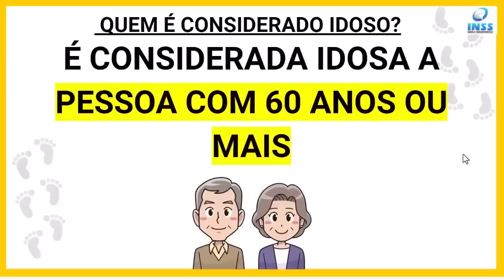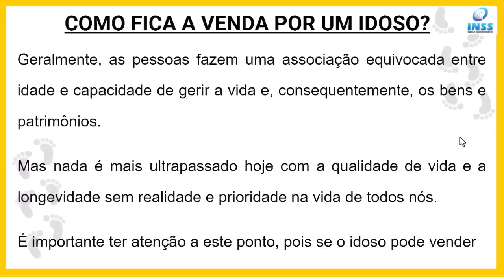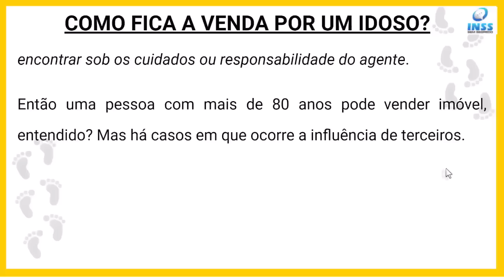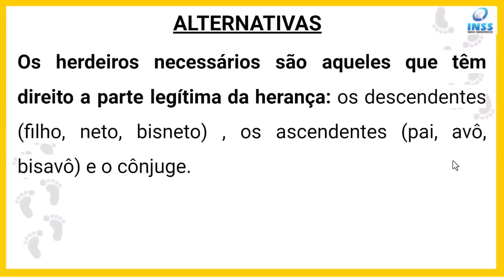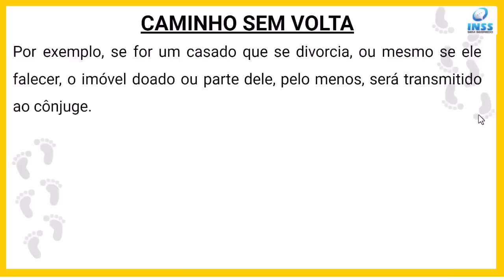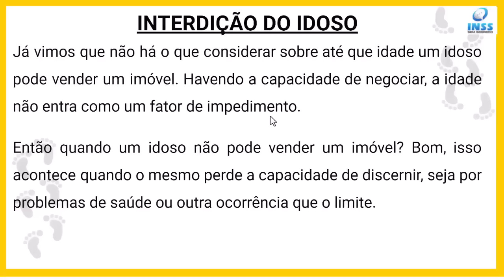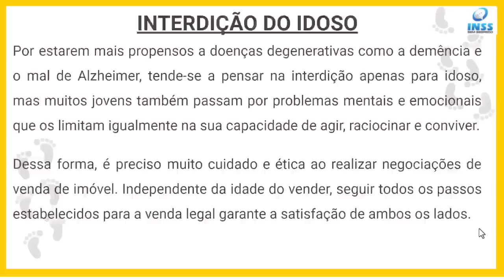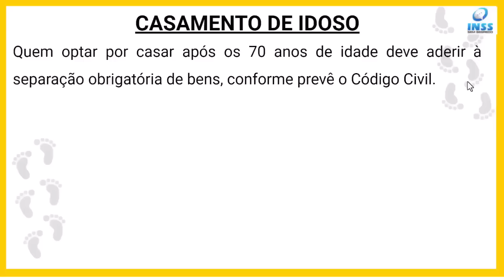ATENÇÃO IDOSO QUE TEM 60 ANOS OU MAIS: ESSA É A MELHOR NOTÍCIA DO ANO DE 2023 PRA VOCÊ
ATENÇÃO IDOSO QUE TEM 60 ANOS OU MAIS: ESSA É A MELHOR NOTÍCIA DO ANO DE 2023 PRA VOCÊ. Neste vídeo você vai saber: Idoso pode vender seus bens? Idoso pode vender seu patrimônio? Filhos podem impedir o idoso de vender seu patrimônio para garantir a herança? Existe herança de pessoa viva? Pessoa com mais de 60 anos pode vender imóvel? Pessoa com mais de 65 anos pode vender imóvel? Pessoa com mais de 70 anos pode vender imóvel? Idoso com mais de 80 anos pode vender imóvel? Pessoa acima de 70 anos pode vender imóvel? Pessoa com 80 anos pode vender imóvel?
Qual a idade máxima para vender um imóvel? Idoso viúvo pode vender imóvel? Idoso pode vender terreno em os filhos concordarem? É possível vender o imóvel quando o proprietário tem Alzheimer?

00:00 - A PARTIR DE QUAL IDADE É CONSIDERADO IDOSO?
01:55 - IDOSO PODE VENDER SEUS BENS, PATRIMÔNIO?
03:10 -  EXISTE HERANÇA DE PESSOA VIVA?
06:35 - IDOSO PODE FAZER TESTAMENTO DOS BENS?
07:11 - TESTAMENTO SÓ PODE DISPOR DE 50% DOS BENS
07:36 - QUEM SÃO OS HERDEIROS NECESSÁRIOS?
08:22 - IDOSO PODE DOAR SEUS BENS?
10:10 - DOAÇÃO NÃO ADMITE ARREPENDIMENTO
12:24 - POSSO DOAR BENS PARA OS FILHOS PARA EVITAR INVENTÁRIO?
12:57 - EM QUE CASOS O IDOSO PODE SER INTERDITADO?
16:07 - COMO SABER SE UMA PESSOA É PRÓDIGO?
17:12 - REGRAS PARA CASAMENTO DE PESSOA ACIMA DE 70 ANOS

inss sem segredo,Idoso pode vender seus bens,idosos,herança,idoso pode vender seu patrimônio,até que idade idoso pode vender,filhos podem impedir idoso vender seus bens,testamento,interdição de idoso,pródigo gasta tudo